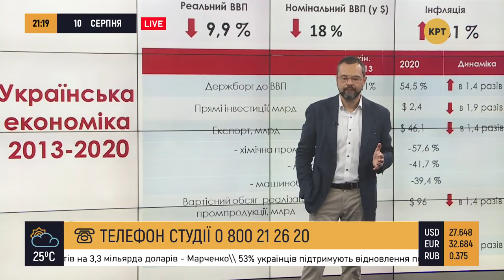Лукашенко: "Бери винтовку и защищай власть, которую дал тебе народ" // Максим Гольдарб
В 2014 году во время Майдана в Украине Александр Лушашенко сказал, что если ты — законноизбранный президент страны, ты обязан быть президентом до конца. Если нужно — бери винтовку и защищай ту власть, которую дал тебе народ, до конца. Сейчас Лукашенко защищает именно эти слова.